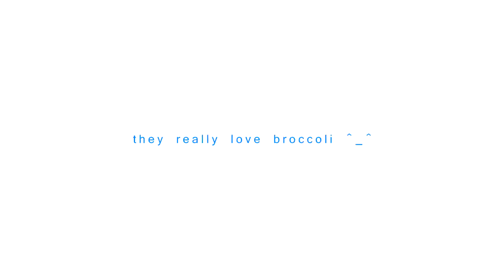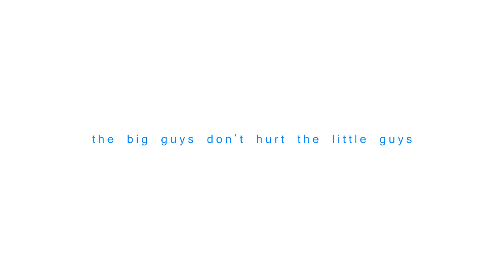Cute Baby Bristlenose Plecos Eating Broccoli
This is a video of my baby bristlenose plecos (aka bushynose plecos) eating broccoli.  They are about 5 or 6 weeks old at this point, so they're still pretty young.  But with lots of water changes and lots of food, they are growing really fast.  I love bristlenose plecos and I would recommend them for any aquarium.

I feed my baby bristlenoses broccoli because, after doing a lot of research, I decided it was the food for me.  I actually wrote an article about it on my website.  Check it out here: